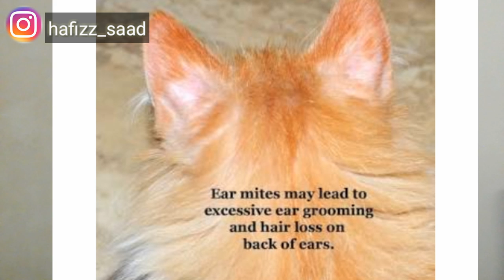How to clean cat or kitten ears | ear mite treatment ear mite in cats and cat ear cleaner | in urdu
Persian cat, cat ear cleaner, persian kitten